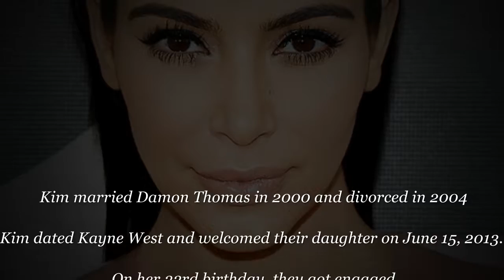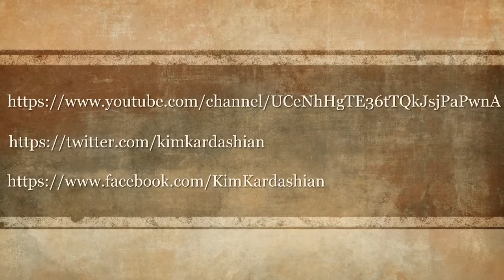kim kardashian-Facts, Bio, Age, Personal life